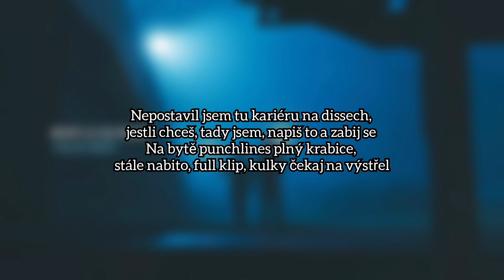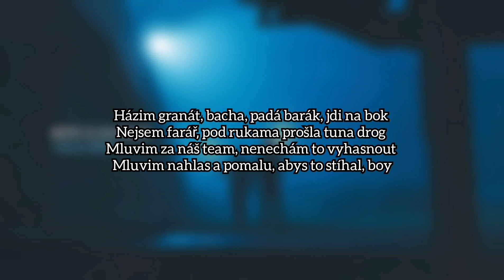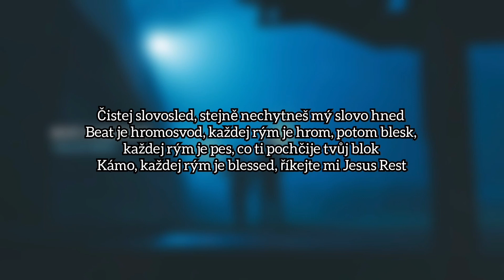Rest & DJ Wich - Nech bejt (LYRICS/TEXT)